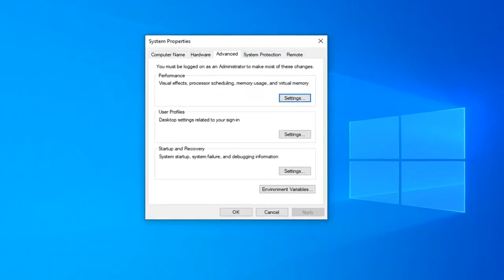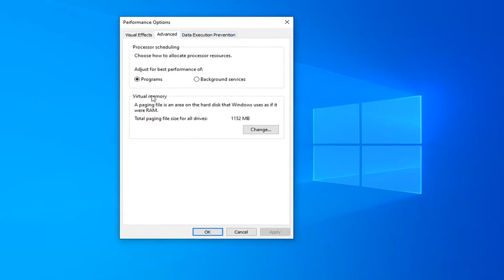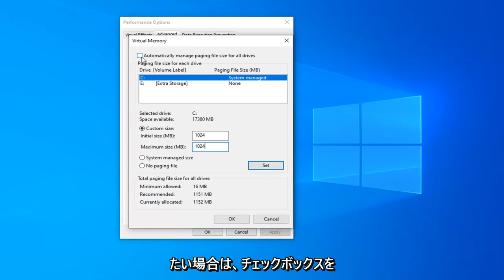Chrome がクラッシュする、起動しないなどの問題を解決する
Chromeをアンインストールせずにすべてのページと拡張機能をクラッシュさせるGoogle Chromeを修正する方法[チュートリアル]

Chrome がクラッシュまたはフリーズし始めたら、まず完全に再起動してみてください。

このチュートリアルで対処する問題:
Google Chrome で Windows 7 がクラッシュする
Windows 10 で Google Chrome がクラッシュする
動画を見ているとGoogle Chromeがクラッシュする
更新後にGoogle Chromeがクラッシュする
Windows 10 の起動時に Google Chrome がクラッシュする
Google Chrome がクラッシュし続ける
Google Chrome で Windows 10 がクラッシュし続ける
Windows 10でGoogle Chromeがクラッシュする
Windows 11 で Google Chrome がクラッシュする